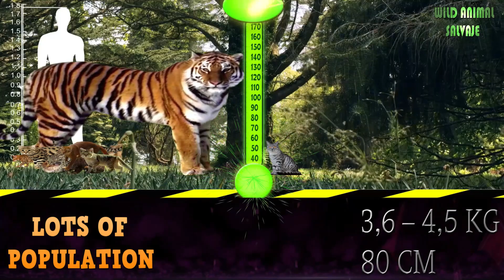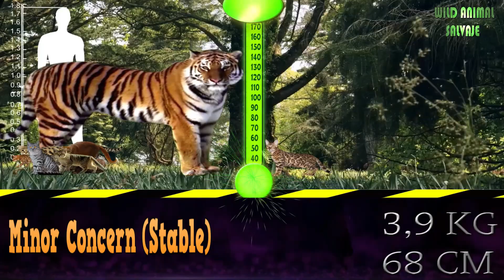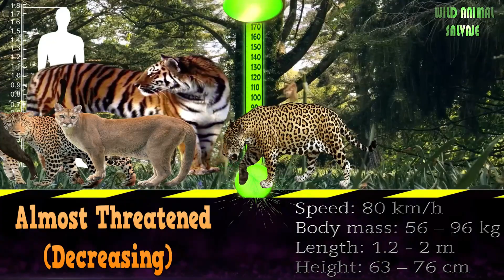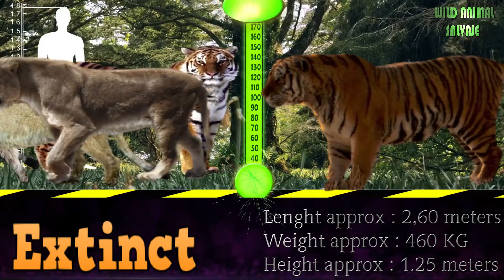BIG Cats Size Comparison BY SIZE ORDER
Los 10 felinos más grandes del mundo De nuestro tiempo
Ligre
Tigre siberiano.
Tigre de Bengala.
León
Jaguar
Puma
Leopardo
Guepardo
The Siberian tiger, a subspecies of tiger, is the largest cat in the world. It averages about 3.3 m (11 ft.) in length, with a tail measuring 1 m (3 ft.). Adult male Siberian tigers can weigh up to 320 kg (700 lb.), while females are significantly smaller, weighing up to 180 kg (400 lb.).

Los grandes felinos
es la denominación coloquial que distingue a las especies más grandes de la familia de los felinos. La definición más estricta se refiere únicamente a los miembros de género Panthera: el león (Panthera leo), tigre (Panthera tigris), jaguar (Panthera onca), leopardo (Panthera pardus) y el leopardo de las nieves (Panthera uncia). Los miembros de este género son los únicos capaces de rugir, y esto se considera como un elemento característico de los grandes félidos. Una definición más amplia y desligada de la taxonomía que considera únicamente el tamaño, incluye también al Puma (Puma concolor), y al guepardo (Acinonyx jubatus), seguidos del Lince euroasiático (Lynx lynx) la pantera nebulosa de Borneo (Neofelis diardi) y la pantera nebulosa (Neofelis nebulosa).
Además de estas diez especies de felinos, se puede agregar a los híbridos del género Panthera, los cuales se crían casi exclusivamente en cautiverio y bajo la intervención del hombre. Considerando esto, el ligre (cruza de un león macho y un tigre hembra) sería el felino de mayor tamaño conocido. Sin embargo al ser híbridos son infértiles, por lo que no se consideran una especie.

El ligre, el mayor felino existente si se incluyen híbridos.
A pesar de las enormes diferencias de tamaño, las diferentes especies de félidos son sorprendentemente similares en estructura y comportamiento. Todos los félidos son eficientes depredadores. Su rango de distribución incluye América, África, Asia y Europa. Sólo Oceania y la Antártida no tienen especies autóctonas de gatos o félidos.
Big cats refers to the colloquial name that distinguishes the largest species of the feline family. The strictest definition refers only to members of the genus Panthera: the lion (Panthera leo), tiger (Panthera tigris), jaguar (Panthera onca), leopard (Panthera pardus), and the snow leopard (Panthera uncia). Members of this genus are the only ones capable of roaring, and this is regarded as a characteristic element of large felids. A broader and more detached definition of the taxonomy that considers only the size, also includes the Puma (Puma concolor), and the cheetah (Acinonyx jubatus), followed by the Eurasian lynx (Lynx lynx) the Borneo clouded panther (Neofelis diardi) and the clouded panther (Neofelis nebulosa).

In addition to these ten species of felines, it can be added to hybrids of the genus Panthera, which are bred almost exclusively in captivity and under the intervention of man. Considering this, the liger (a cross between a male lion and a female tiger) would be the largest known feline. However, being hybrids, they are infertile, so they are not considered a species.

The liger, the largest feline in existence if hybrids are included.
Despite the huge differences in size, the different species of felids are strikingly similar in structure and behavior. All cats are efficient predators. Its distribution range includes America, Africa, Asia and Europe. Only Oceania and Antarctica have no native species of cats or felids.
TRACK INFO
Ansia Orchestra — Inception

Cylinder Eight de Chris Zabriskie está sujeta a una licencia de Atribución 4.0 de Creative Commons.